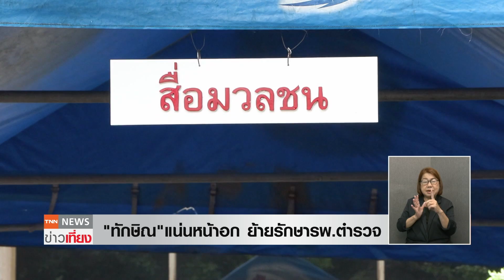“ทักษิณ” ความดันกำเริบ หามส่งรพ.ตำรวจกลางดึก-พักห้องวีไอพี | TNN ข่าวเที่ยง | 23-8-66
กรมราชทัณฑ์ส่งตัวนายทักษิณ ชินวัตร เข้ารักษาโรงพยาบาลตำรวจกลางดึก เหตุมีอาการแน่นหน้าอก เกรงว่าจะมีความเสี่ยงต้อชีวิตเพราะมีโรคประจำตัวเกี่ยวกับหัวใจและโรคอื่น ๆ หลายโรค